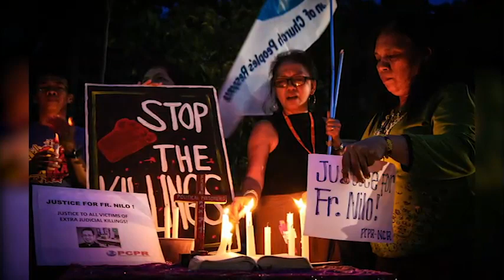"Katarungan" mass commemorates Filipino priests murdered in the Philippines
The mass for “Katarungan” at St. Aedan’s church in Jersey City commemorated the lives of three Filipino priests mysteriously killed in the Philippines.